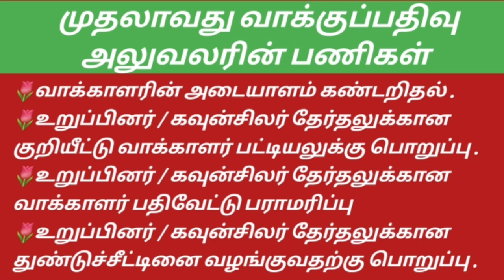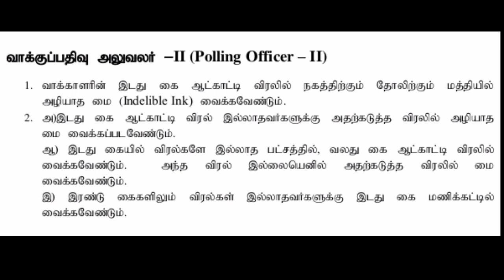நகர்ப்புற உள்ளாட்சி தேர்தல் | POLLING OFFICER 1 DUTIES | வாக்குப்பதிவு அலுவலர் 1, 2, 3 இன் பணிகள்